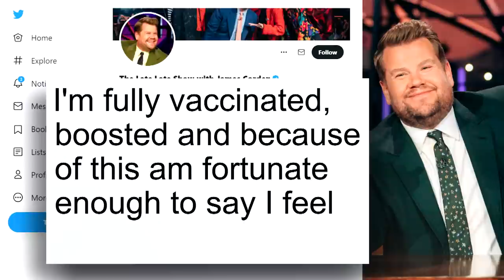CDC Director Defends Confusing Guidance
James Corden joins Seth Meyers and Jimmy Fallon as the third late-night host this week to test positive for COVID-19. The news was delivered by Corden’s CBS buddy Stephen Colbert. Corden, who is vaccinated and got the booster shot, says he is feeling fine but isolating at home. Meanwhile CDC director Dr. Rochelle Walensky is taking heat over her agency’s confusing and ever-changing guidelines.